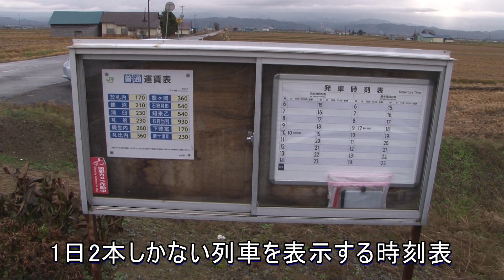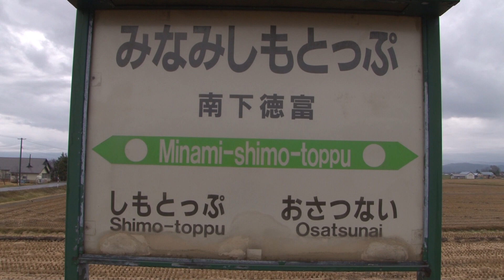【駅に行って来た】札沼線南下徳富駅は畑の真ん中に造られた駅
南下徳富駅は1面1線の棒線駅で、コンクリートボードと木板でできたホームの駅です。元々コンクリートボードのホームだったのを木板ホームを延長して現在の形になったものと思われます。
しかし何でこんな畑の真ん中に駅を造ったんでしょうねー。

札沼線の区間廃止が決定的に！　唯一の札沼線存続希望を表明していた月形町が廃止を容認